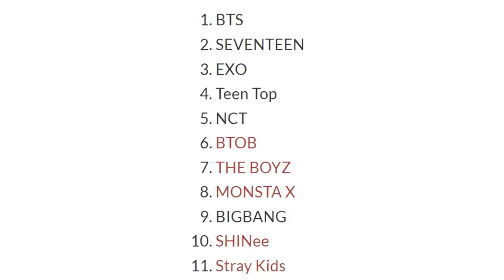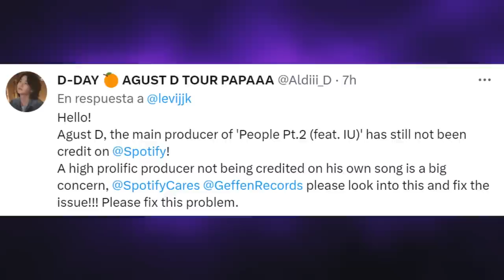🕐 [DE ÚLTIMO MINUTO] Spotify le falta el RESPETO a SUGA y IU! JUNGKOOK impacta en el AEROPUERTO!